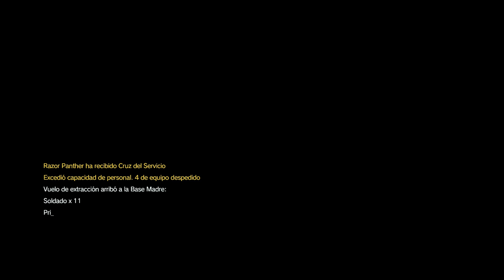MGS 5 The Phantom Pain #17 RESCATA A LOS AGENTES - Un nuevo compañero!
2) Recuerda que estos vídeos llevan un TRABAJO, (ya sea grande o pequeño), y sería de Buena Educación reconocer ese trabajo y agradecerlo (te haya gustado o no) con un simple Like.

3)-SI te ha gustado el vídeo, puedes COMPARTIRLO! y si NO te ha gustado el vídeo, puedes dejar un comentario diciendo el PORQUÉ y así me ayudarás a mejorar :D

4)-Recordad que SIEMPRE leo y RESPONDO TODOS los comentarios :) No dudéis en comentarme ;D